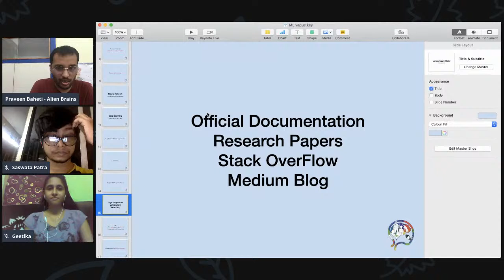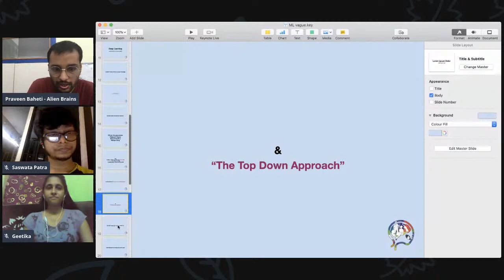Machine Learning Day 2, Post Session Discussion